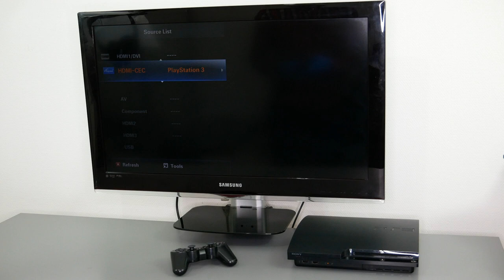Epic Deep Cleaning: The PlayStation 3 Slim Like You've NEVER SEEN Before!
In the today episode, I'm making a deep cleaning of the Playstation 3 Slim edition I found last week in a garage sale!

That was really interesting to see what's inside this gaming console. In fact it remember me how similar a console is to a typical computer.

Special thanks to Sunasty and "The Tiny Repairs" for their videos who helped me a lot ❤️

Kisses from France 🇫🇷

Need some products to clean your PC? Check these out:

► Thermal Paste
► Compressed Air Can
► Isopropyl Alcohol
► Sewing Machine Oil
► Baby Cotton Swabs

Computer specifications

Brand: SONY
Model: Playstation 3 Slim

- Tell me it in the comments 😍
- Share it on the social medias 😘